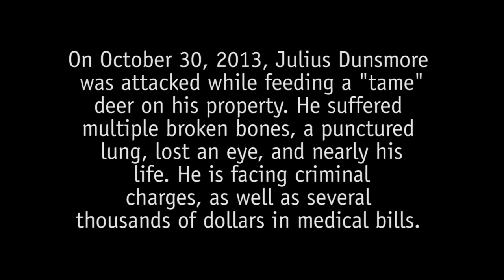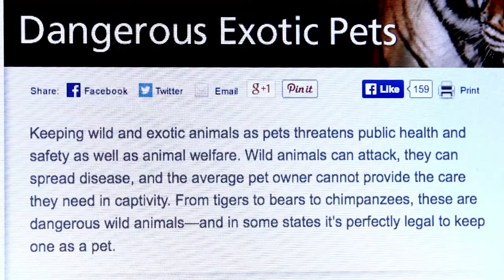Captive Wildlife: A Bad Idea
Experts agree that captive wildlife is never a good idea.  In this video we will hear testimony from a victim of a penned deer, as well as explanations from law enforcement and wildlife experts on the dangers of keeping wildlife as pets.